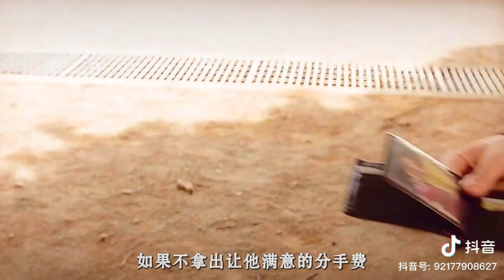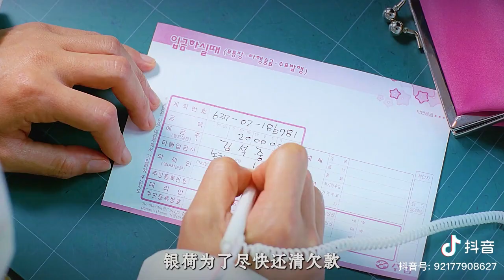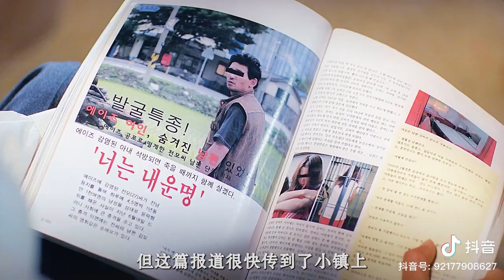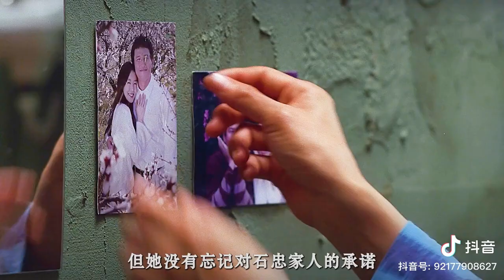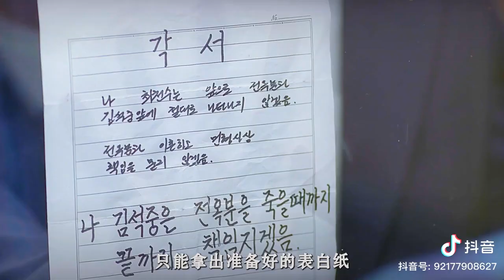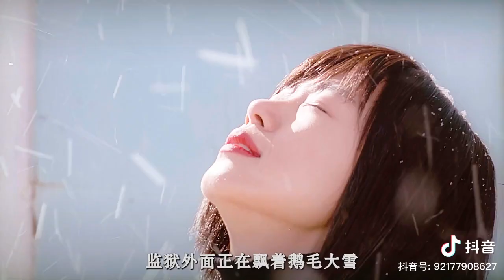不知從何時起，金錢，權利，疾病，身份，成了我們感情的絆腳石！ |《你是我的命運》電影解說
靠著5張存摺和一頭乳牛經營牧場的大齡青年石中，純樸的農村青年當然會把自己的愛情全部獻給自己的初戀。 有一天，他在村裡碰到了一個迷人的女人，她就是村里純情咖啡廳的服務員銀荷，對銀荷一見鍾情的石中，面對土土的他石中，銀荷雖然比較冷淡，但她並 不討厭石頭中。 石中的媽媽看到兒子常去咖啡館，所以比較擔心，於是強拉他去相親，看到這些銀荷一氣之下決定去賓館接客。 在賓館，銀荷遭到毆打而住院，石中終日在一旁照顧她。 石中說銀荷小姐是世界上最漂亮的女人害羞的他這樣表白了自己的愛。 銀荷接受了石中的愛，他們許下了一生的誓言。

他們度過著幸福的新婚生活，但是有一天，一通恐嚇電話打來，是銀荷的前男友，為了給銀荷幸福，石中賣掉了自己的全部財產。 不久石中又接到了一個電話，就是銀荷得了愛滋病。 知道石中為了自己賣掉了所有財產的銀荷，看著痛苦的石中，銀荷覺得自己不應該繼續拖累他，於是悄悄的離開了。 石中瘋狂的尋找著銀荷，他們到底能否維持這場愛情。